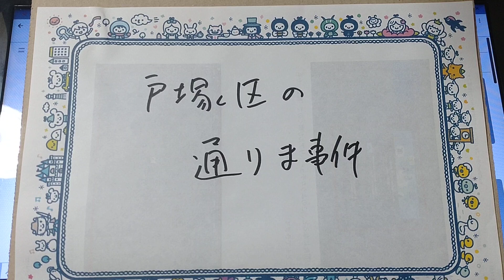戸塚の通り魔事件があったね。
犯人が捕まった?